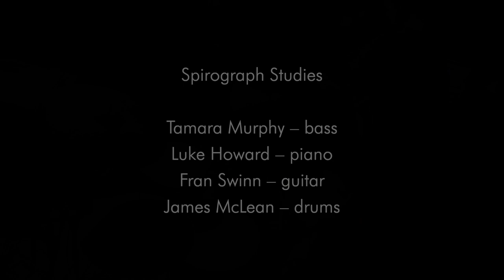Gospel Spirograph Studies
Tamara Murphy – bass
Luke Howard – piano
Fran Swinn – guitar
James McLean – drums

Eastmint
Melbourne, Australia
Live Audio - Andrew Robinson
Audio Mix - Jem Savage
Video - Leo Dale